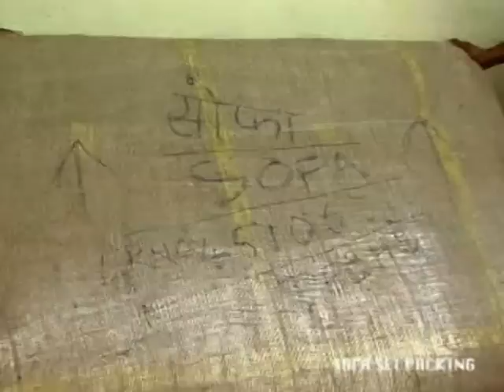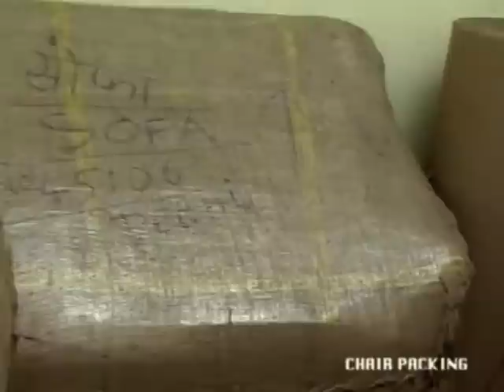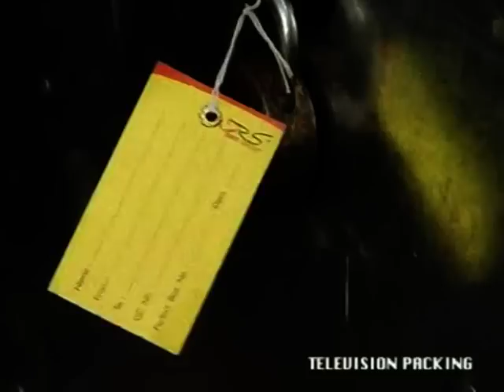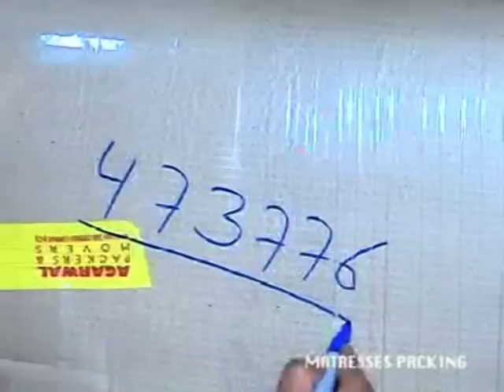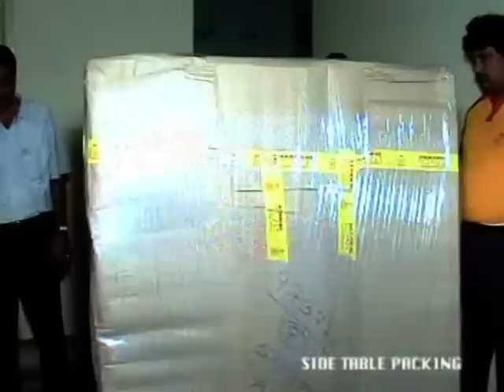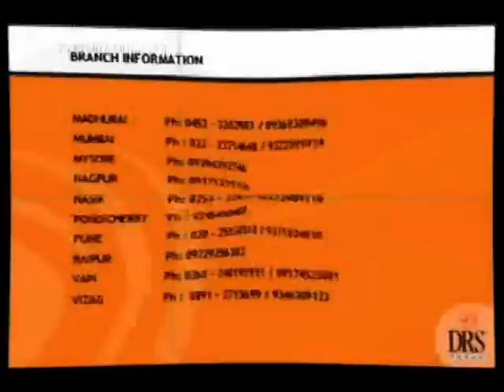How to Shift House Easily in India | Packing and Shifting Tips | Agarwal Packers and Movers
Agarwal Packers and Movers: Agarwal Packers are the shifting experts in India. From pin to airplane our packers and movers professionals take care of all your goods that can be broken when shifting. We use different types of wrapping materials to save your goods like kitchenware, flower pot, glass goods, etc.

Agarwal Packers and Movers are amongst the most affordable shifting services in India with more than 35+ years of experience. We have delivered 2000+ Household and Limca Book of Record holders in Household Shifting. Our team are experts in packing, loading, unloading, and unpacking.

00:00 Packing and Shifting Tips
04:53 how to shift house easily in India
11:23 house shifting packing ideas

Agarwal Packers and Movers | DRS Group | Since 1984
Founded By: Mr. Dayanand Agarwal (Bade Bhaiya)